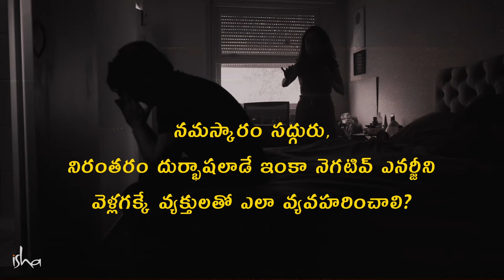విషపూరిత సంబంధాలతో ఏం చేయాలి? How to Handle a Toxic Relationship? | Sadhguru Telugu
హింసాత్మక ప్రవర్తన కలిగిన వ్యక్తులతో ఎలా వ్యవహరించాలనే ప్రశ్నకు సద్గురు సమాధానమిస్తూ, అలాంటి వారిని మార్చుకోవడానికి, మనం వారికి సహాయపడుతూ చేయగలిగే అత్యుత్తమ సేవ గురించి వివరిస్తున్నారు